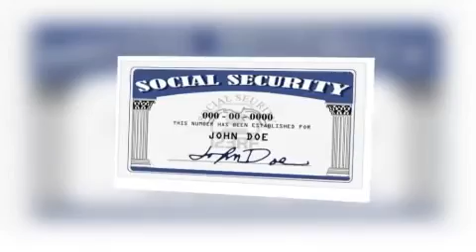Presidente y Congreso luchan contra el precipicio fiscal - El Opiniario por SOiTV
Alonso Castilllo  en un reportaje especial desde las oficinas del congreso en la ciudad de Washington DC para el segmento de noticias El Opiniario.